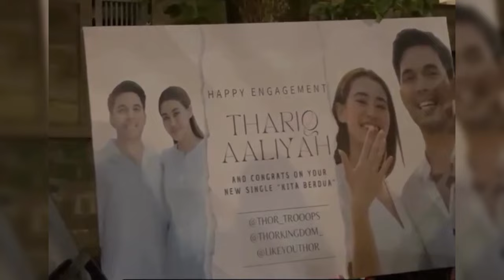ALIYAH TERHARU FUJI DOAKAN INI DIACARA LAMARANNYA DENGAN THORIQ